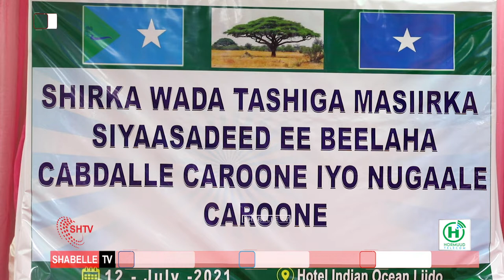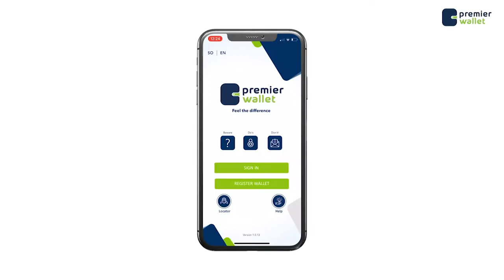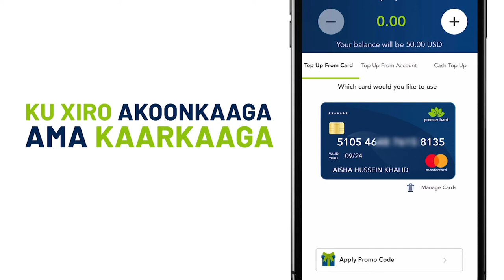Nabadoon Saalax "Cadaalad darada beesheena waxa ay soo bilaabatay xiligii Shariif Sheekh Axmed"